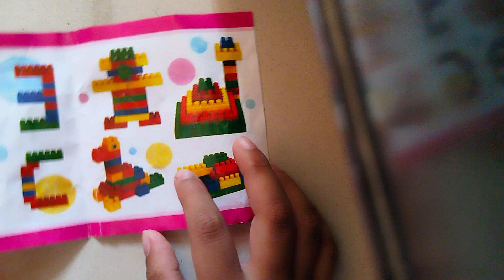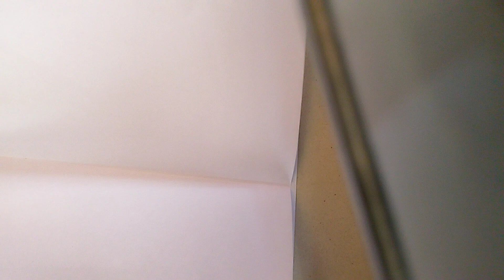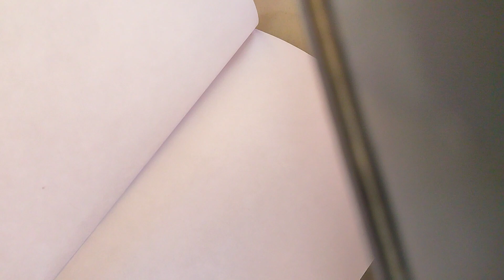how to do book